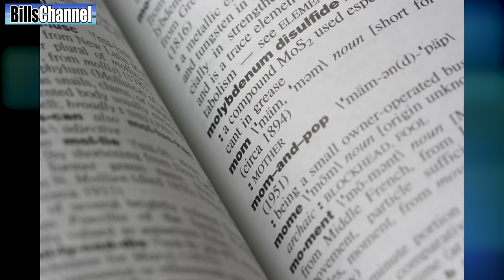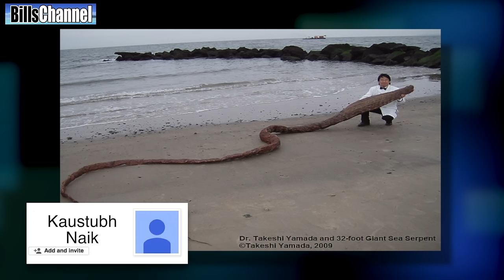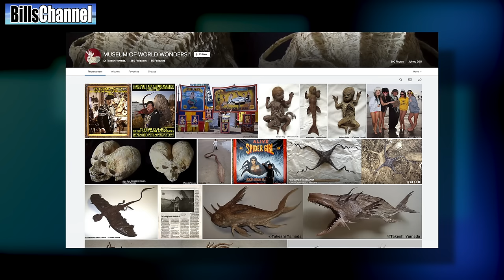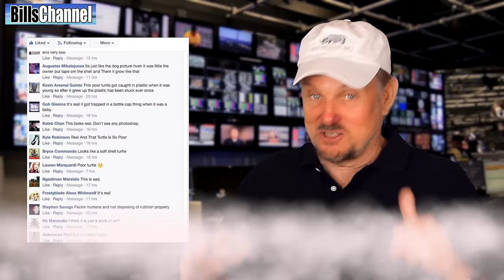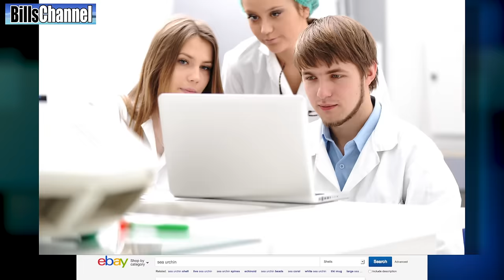Mutant Fish From Russia Photo - real or fake?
In this video we have a whole bunch of watery creatures that will boggle your mind. Are they real? Or are they fake? Test your ability to spot which is which.

IMPORTANT LINKS

NUMBER 5 IS THIS FEARSOME-LOOKING FISH WITH A MOUTH THAT'S BIGGER THAN ITS WHOLE HEAD. THIS PICTURE WAS SENT IN BY EMILY CONWAY AND HER TWO KIDS ALEC AND TEAGAN. THEY WROTE, BILL, IS THIS THING REAL OR FAKE?

GUYS, WE DID A QUICK CHECK AND GUESS WHAT, IT”S REAL!

IT'S CALLED A SARCASTIC FRINGEHEAD, AND LET ME TELL YOU, IT DOES NOT PLAY NICE.  WHEN TWO OF THESE UNDERSEA BULLIES MEET, THEY OPEN UP THEIR HUGE MOUTHS AS WIDE AS THEY CAN TO TRY AND ESTABLISH WHO’S THE BOSS.

OH AND ONE MORE THING -- THE NAME "SARCASTIC FRINGEHEAD" DOES NOT MEAN THESE FREAKY FISH LIKE TO MAKE SNIDE REMARKS.  INSTEAD, IT REFERS TO THEIR RAZOR-SHARP TEETH.   THE ORIGINAL MEANING OF THE WORD "SARCASTIC" ACTUALLY MEANS "TO STRIP OFF THE FLESH."

NOT SURE OF THE CONTEXT ON THAT ONE THOUGH

 NUMBER FOUR IS THIS INTRIGUING UNDERWATER ODDITY. IT WAS FIRST SENT IN BY KIYOSHI TAKASU WHO JUST ASKED, IS THIS PICTURE REAL OR FAKE?

KIYOSHI, I KNOW A LOT OF POSTERS ARE OUT THERE CLAIMING THIS IS A MUTANT CAUGHT NEAR THE SIGHT OF THE HUGE NUCLEAR RADIATION LEAK AT THE CHERNOBYL POWER PLANT IN RUSSIA. BUT THAT IS JUST NOT TRUE.

IT REALLY COMES FROM A PHOTOSHOP CONTEST ON THE INFAMOUS WORTH 1000 WEBSITE - A ONE STOP SHOP FOR THE BIGGEST COLLECTION OF FAKE CLICKBAIT ON THE INTERNET.

THE BIG GIVE AWAY ON THIS ONE IS THE MOUTH - AS IN, THERE ISN’T ONE.  HOW'S A FISH SUPPOSED TO GET THAT FAT WITH NO MOUTH?

 NUMBER THREE IS THIS 32-FOOT MONSTER SENT IN BY MYTHICALDIAMOND TNT AND KAUSTUBH NAIK. BOTH WANT TO KNOW IF THERE IS ANYWAY THIS COULD BE REAL?

GUYS, IF THIS PICTURE IS KEEPING YOU FROM GOING TO THE BEACH, IT SHOULDN’T. BECAUSE IT’S JUST A FUN PIECE OF FAKERY!

 IF YOU SCROLL DOWN TO THE BOTTOM OF THE PICTURE, YOU'LL SEE A NOTICE INDICATING THAT THIS CREATURE IS THE CREATION OF MY OLD FRIEND, THE ROGUE TAXIDERMIST, TAKESHI YAMADA.

ON HIS OFFICIAL WEBSITE, TAKESHI TAKES FULL CREDIT FOR MAKING THIS CREATURE UP. HE GOES ON TO CLAIM THAT THIS AND OTHER CREATURES FROM HIS "MUSEUM OF WORLD WONDERS"  WERE NOT CREATED BY ANY OTHER HUMANS ON THIS PLANET, OR BY INTELLIGENT HUMANOID LIFE FORMS FROM OUTER SPACE.

NEXT UP IS THIS ODD PICTURE CLAIMING TO SHOW A REAL FISH  THAT LOOKS LIKE A GIGANTIC LUMP OF CHEWED-UP BUBBLEGUM.

IT WAS FIRST SENT IN BY SEAN WATSON WHO ASKED, “IS THIS A MUTANT PINK MISTER POTATO HEAD  OR SOMETHING FAR MORE SINISTER?

SEAN, THANKS TO SOME GREAT WORK BY MY DEDICATED FACEBOOK READERS, I CAN TELL  YOU THAT THIS JIGGLY MASS OF PINK PROTOPLASM IS ACTUALLY  REAL!

According to Facebook reader & super-sleuth Timothy Aruta, this is what is bascially called a scorpion fish. It lives in and around the reefs of the Indo western pacific. It can grow up to seven and a half inches (or about 19 centimeters). While it is not considered dangerous you might want to keep your distance as it has numerous venomous tentacles hanging off it’s body.

AND NOW FOR OUR LAST PHOTO TODAY WE HAVE THIS PSYCHEDELIC SEA-SPECIMEN, SENT IN BY BEN ONG.

BEN, THIS MAY LOOK LIKE A CERAMICS PROJECT GONE BAD, BUT IT TURNS OUT TO  BE REAL.

IT IS WHAT IS COMMONLY KNOWN AS A SEA URCHIN AND WHAT’S EVEN MORE AMAZING ABOUT THIS IT IS NOT JUST ONE SEA URCHIN. IT’S TWO!

And what about that camel that likes to eat fish? Did you know camels are herbivores?